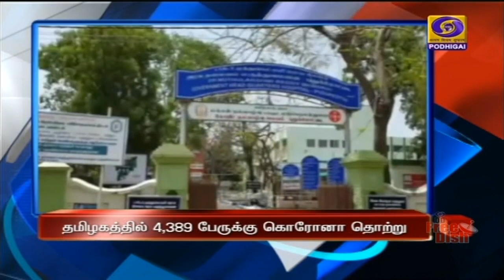பொதிகை இரவு 7.00 மணி தலைப்புச் செய்திகள் [16.10.2020]